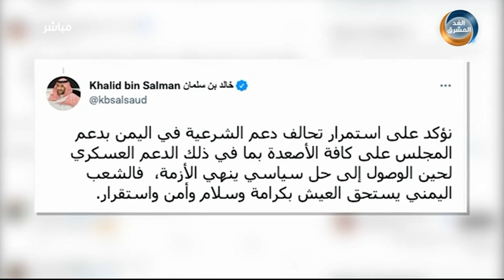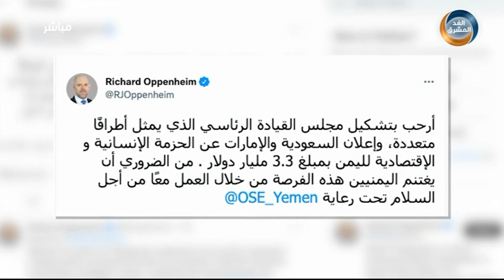موجز أخبار الرابعة مساءً | السفير البريطاني لدى اليمن يرحب بتشكيل مجلس القيادة الرئاسي (10 أبريل)